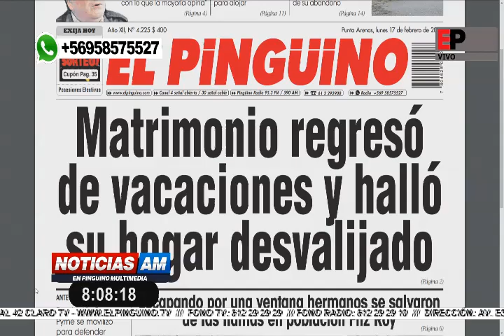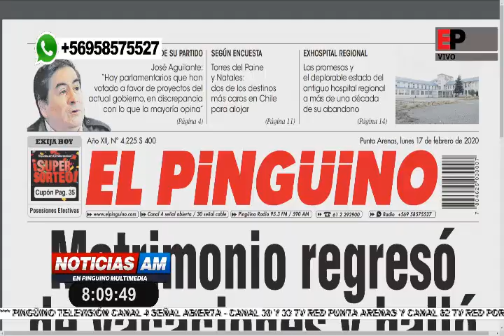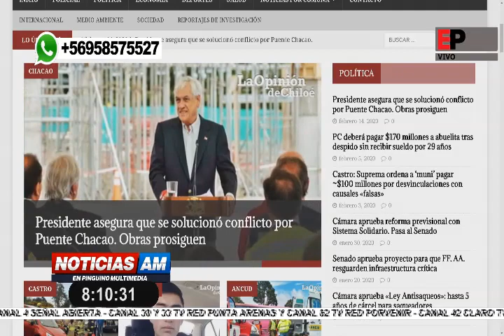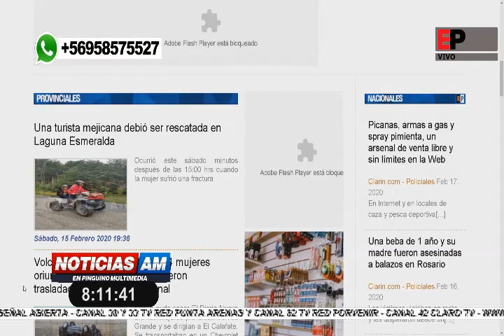Noticias AM en Pingüno Multimedia 17-02-2020